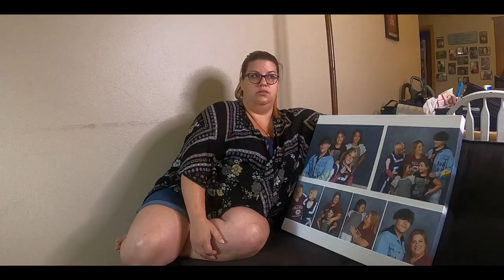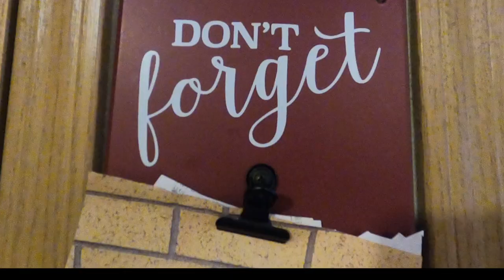The Lives We Touch: Jess's Story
Three years ago, Jess Buckner got a call that changed her family’s life forever. Their house was on fire… and it was a total loss. From the beginning Jess worked to keep her family together. After a year and a half struggling with homelessness, Jess and the family found stable housing, and received a fresh start from Bridging.